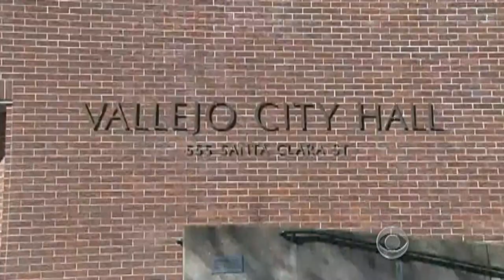Rebuilding a bankrupt Calif. city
Working class Vallejo, Calif., was forced to file bankruptcy in 2008. Now residents there are rebuilding as a community that has learned to compromise and sacrifice together. John Blackstone reports.